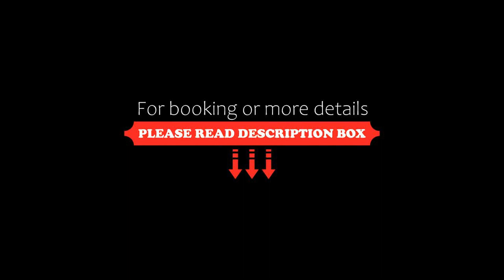Hotel Villa Honegg, Ennetbürgen, Switzerland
About Property:
Rising high on Mount Bürgenstock, this early 1900s villa offers luxurious rooms with balconies and a heated infinity pool overlooking Lake Lucerne. Facilities include a private cinema and a wellness centre.
Hotel Villa Honegg was entirely renovated in 2011 and its air-conditioned rooms are decorated with leather armchairs and relaxing beige colours.
All rooms feature a Nespresso coffee machine and are equipped with free Wi-Fi, f...
Property Type: Hotel
Address: Honegg, 6373 Ennetbürgen, Switzerland
Searching For
1. Hotel Villa Honegg - Ennetbürgen - Switzerland
2. Hotel Villa Honegg - Ennetbürgen - Switzerland Address
3. Hotel Villa Honegg - Ennetbürgen - Switzerland Rooms
4. Hotel Villa Honegg - Ennetbürgen - Switzerland Amenities
5. Hotel Villa Honegg - Ennetbürgen - Switzerland Offers and Deals
Audio Credit:
Track Title: Subway Dreams
Artist: Dan Henig